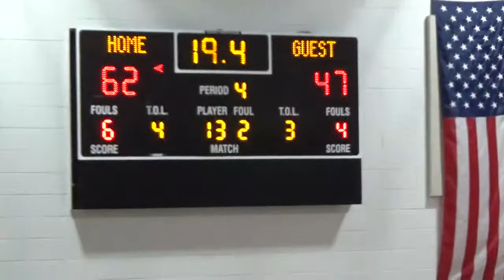Mater Dei vs. Saint Louis (exhibition) 6/27/22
Mater Dei vs. Saint Louis, exhibition game, Clarence T.C. Ching Athletic Center. Monday, June 27, 2022.
Final: Monarchs 62, Crusaders 47.